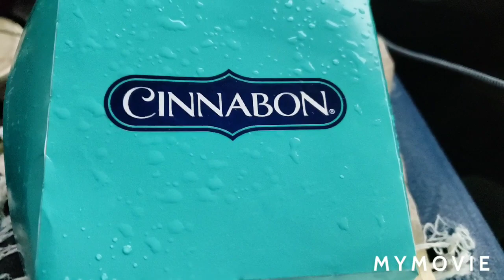TRUCKING |FILIPINA TRUCKER BACK ON THE ROAD | PINAY TRUCK DRIVER USA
TRUCKING FILIPINA BACK ON THE ROAD TRUCKING